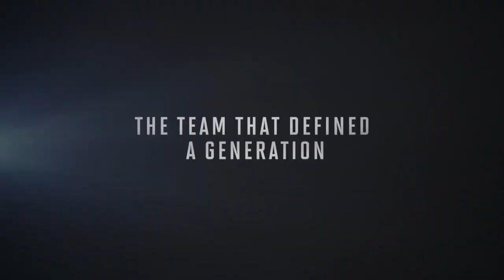Chicago Bulls "The Last Dance" (Trailer #2)